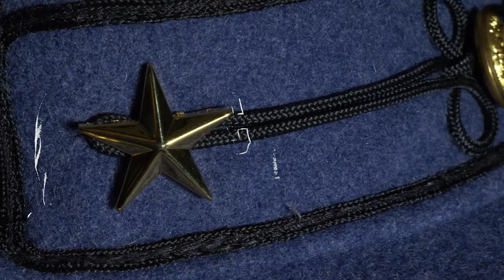The Citadel Bulldogs | New Logos